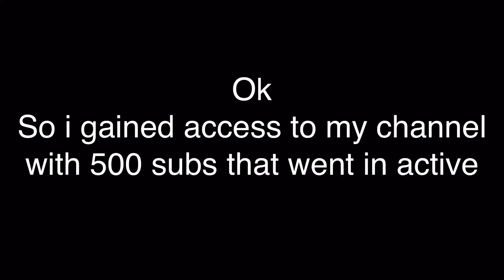The end (MUST WATCH)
Youtube.com/c/TobadandVolumes